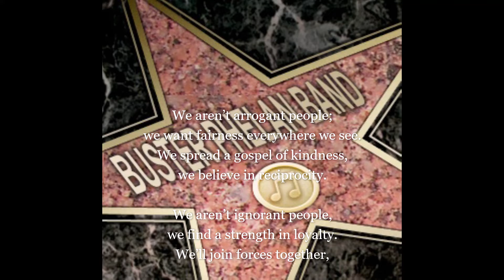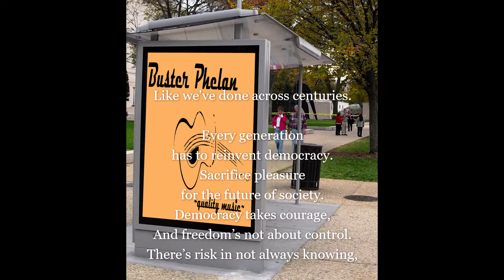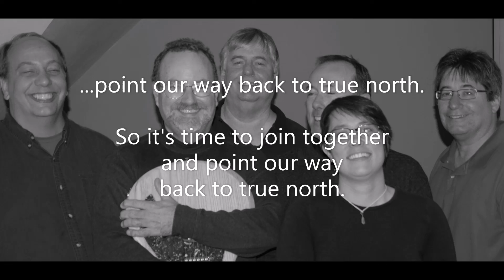True North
Written as an anthem for the 2020 presidential election, this song by Peter A. Zelles is also relevant to the COVID-19 pandemic.  It is recorded with members of the band Buster Phelan, from Saint Paul, Minnesota.

We too easily won't talk with those from "the other side."  It's time to come together and find our mutual similarities.  As Americans, we have much more that unites us than divides us, yet we focus on the tyranny of small differences in such a way that we can't progress and succeed.  We came together as a country with people who helped one another - to do otherwise is  contrary to the basic teachings of our founders, and of the true teachings of all world religions.  This is a great time to come together and make real differences - to live our values and help each other.

-PAZ